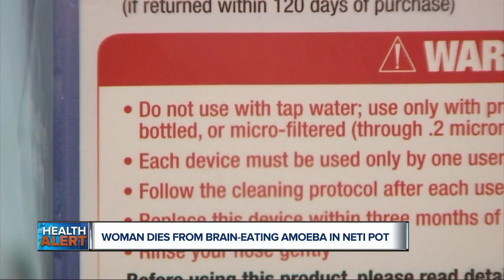Ask Dr. Nandi: Woman dies from brain-eating amoeba after using neti pot with filtered tap water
A woman using a Neti Pot to clear her chronic sinus infection died from a brain-eating amoeba.  Doctors say she likely contracted it from tap water.